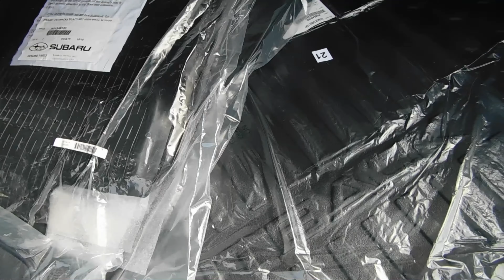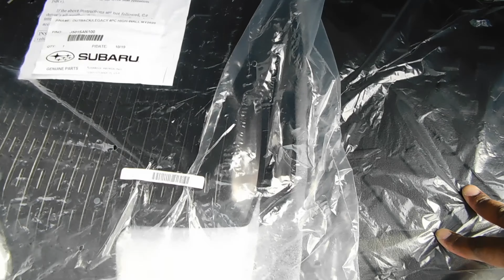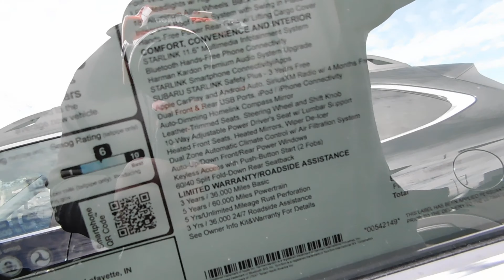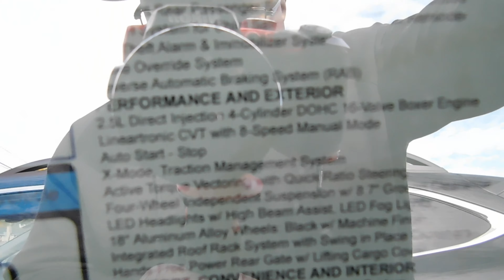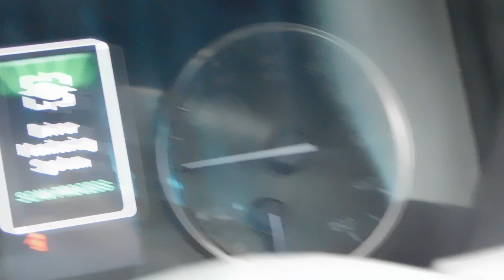2021Subaru Outback Review!!!!!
Hi everyone today review was great the car was a 2021 Subaru Outback see everyone on the next video ✌ Follow me on Instagram as Charger17 3.0 Stop by and get yourself some merch